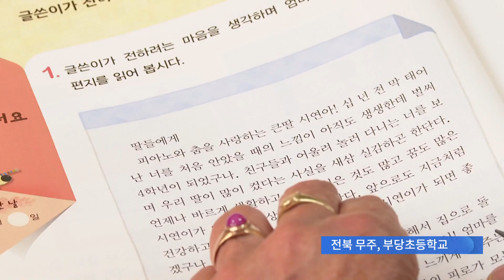83살에 초등 4학년…배움의 한 풀어준 학교는 폐교 위기 [뉴스9]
전북의 한 초등학교엔 뒤늦게 배움의 길을 걷는 할머니 학생 두 분이 있습니다. 83살과 70살의 고령이지만, 농사일 중에도 재미에 빠져 4년 동안 수업을 받고 계신데요. 이 배움이 끊길 위기에 처했습니다.